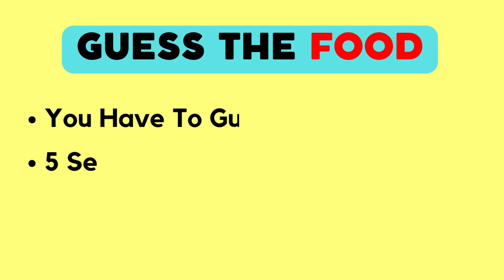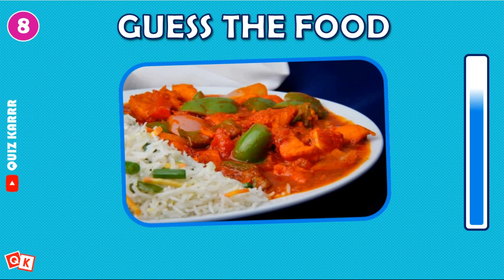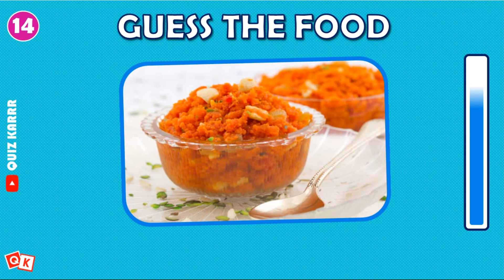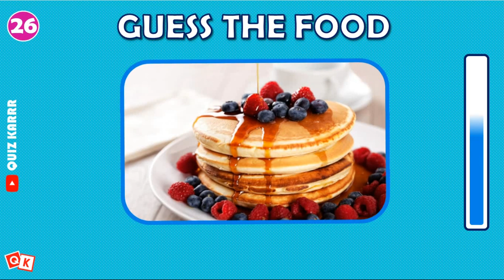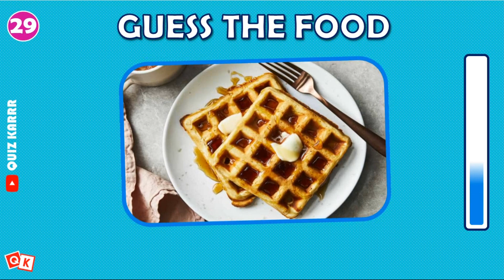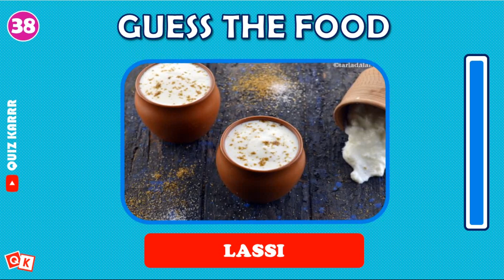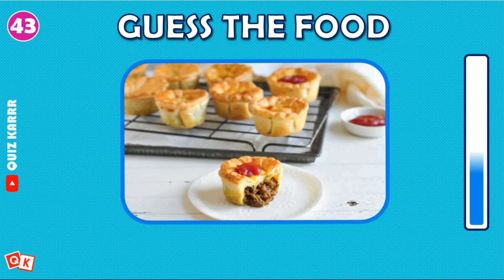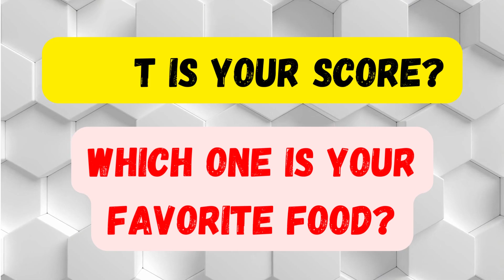Can You Guess The Food In 5 Seconds?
Hey Guys, Here is another Guess The Food Video.
In this guess the food video challenge  you have to recognize 50 delicious Food name by their photo. And you will have 5 seconds to answer each question. Think you can do it? Then give it a try 🤩